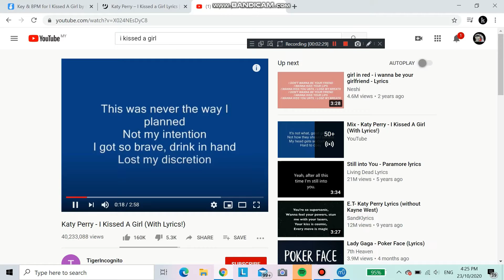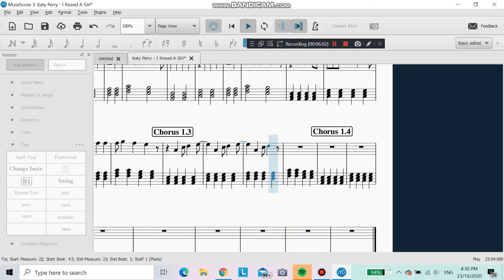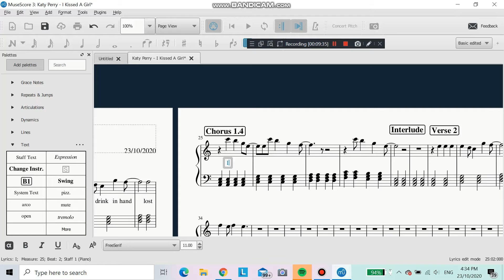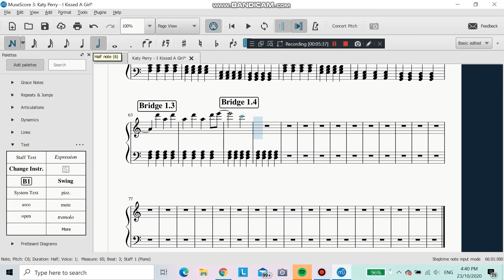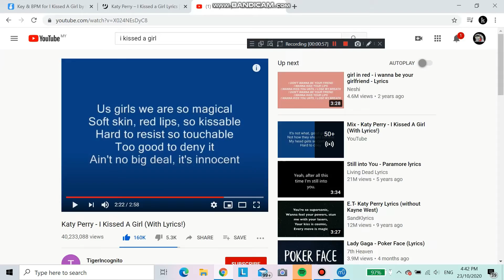The Making Of: Katy Perry - " I Kissed A Girl " Piano Sheet Music